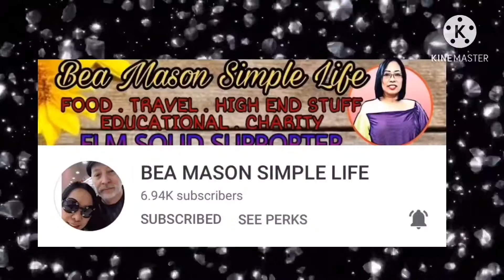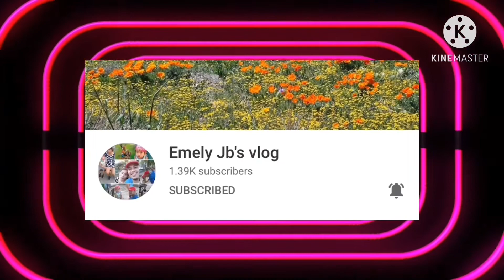BEAUTIFUL FLOWER ARRANGEMENT